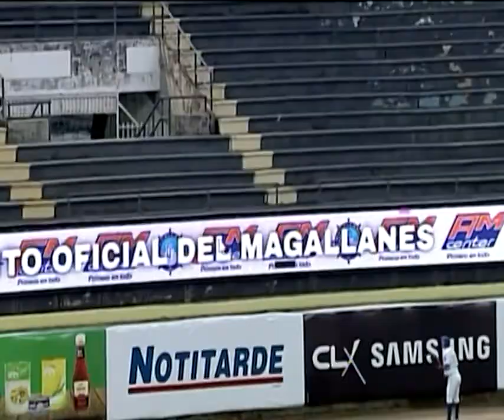Pedro Castellanos Home Run - Cardenales vs Navegantes - LVBP 2021/22 - Venezuelan Baseball